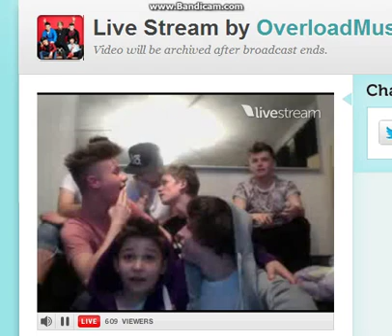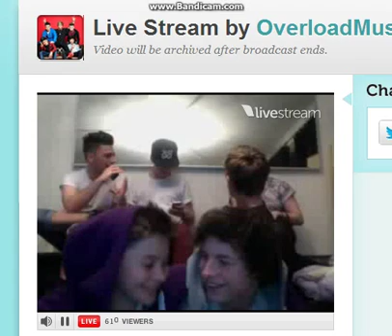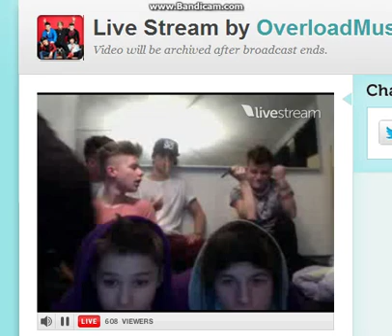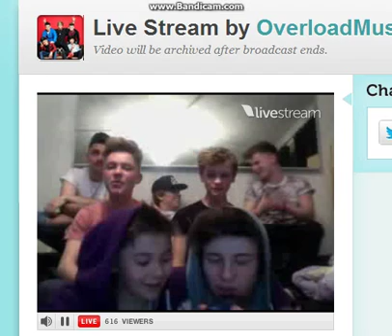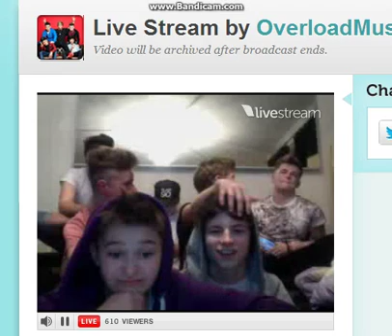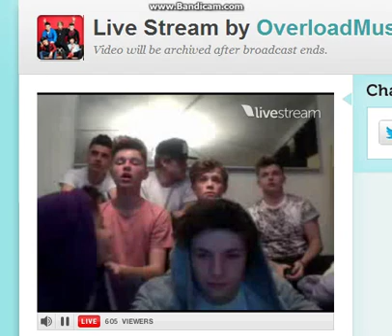Overload Generation, Harvey, B.A.M Twitcam 4/5/14 - Part 4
Alphadog twitcam with Overload, Harvey and Bars and Melody. Ollie, Jordi, Ryan, Joey, Andy, Harvey, Leondre, Charlie. 04/05/14 Part 1